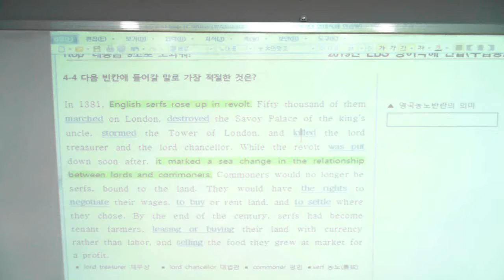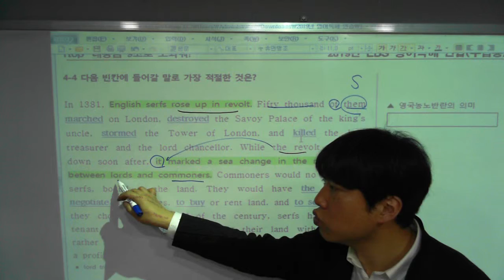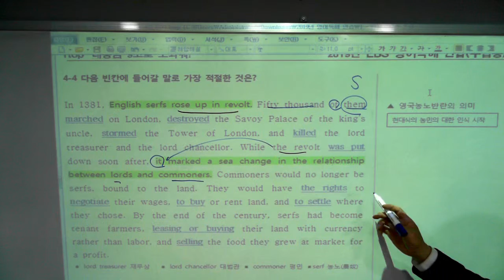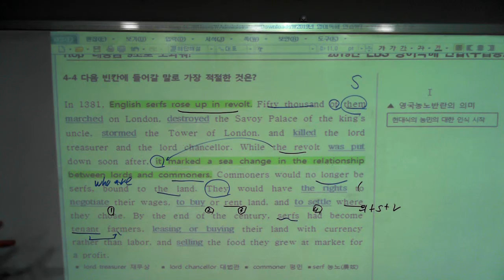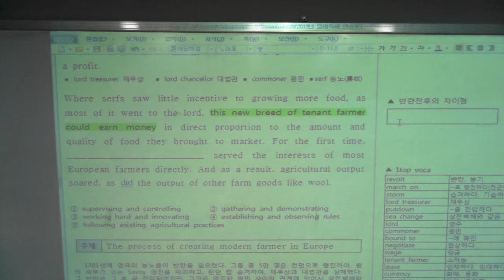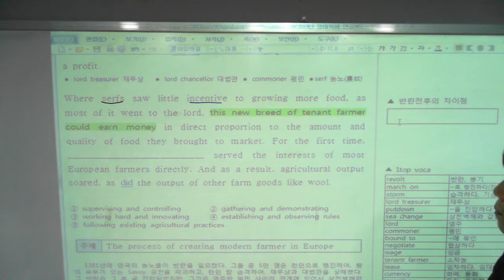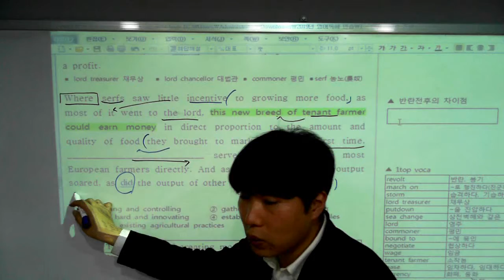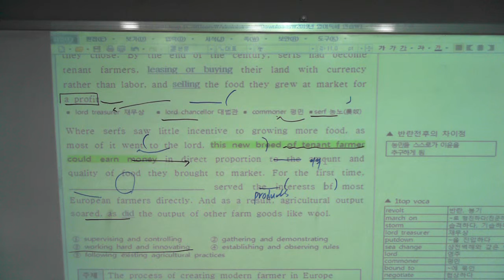2019년 EBS수능특강 영독 4강 4번